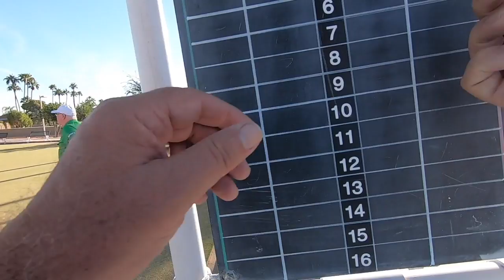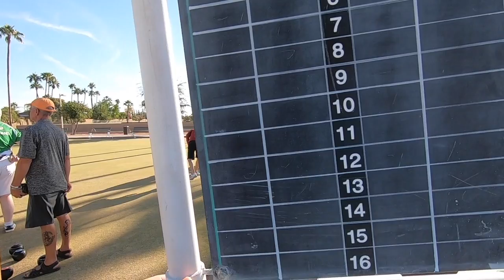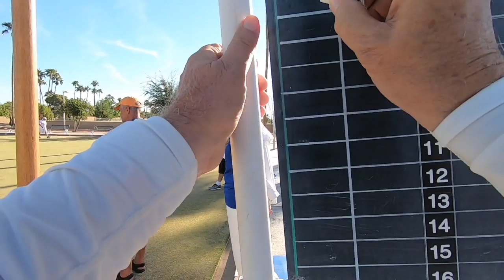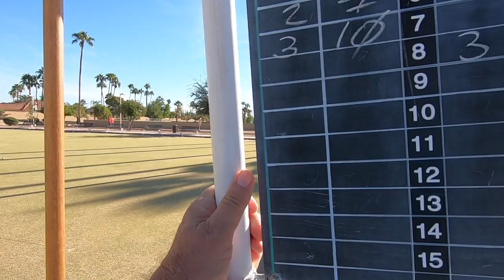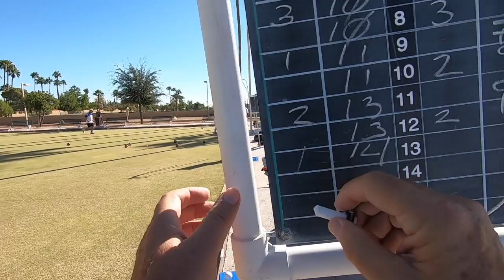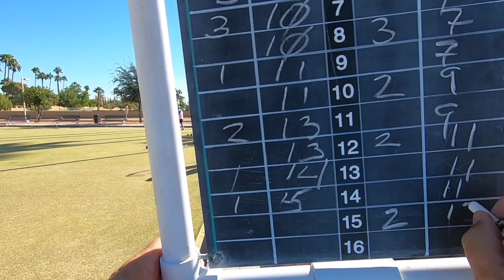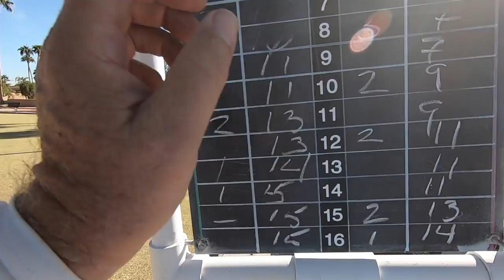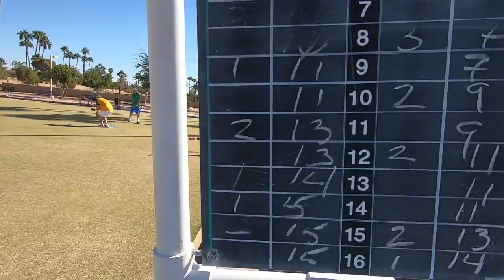Andy vs Neil US OPEN 2018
This video is about Andy vs Neil US OPEN 2018